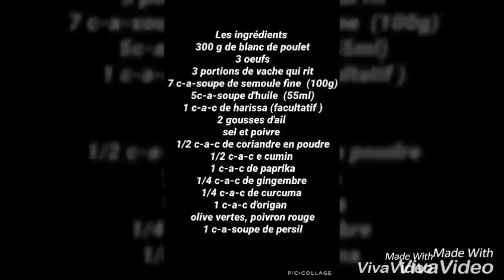كاشير بالدجاج cachir au poulet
Les ingrédients
300 g de blanc de poulet
3 oeufs
3 portions de vache qui rit
7 c-a-soupe de semoule fine  (100g)
5c-a-soupe d'huile  (55ml)
1 c-a-c de harissa (facultatif )
2 gousses d'ail
sel et poivre
1/2 c-a-c de coriandre en poudre
1/2 c-a-c e cumin
1 c-a-c de paprika
1/4 c-a-c de gingembre
1/4 c-a-c de curcuma
1 c-a-c d'origan
olive vertes, poivron rouge
1 c-a-soupe de persil
Instructions
Commencer par couper le blanc  en petits
 morceaux et mixer  au robot
Ajouter les oeufs, l'huile, le fromage en portion.
Ajouter les épices et la semoule.
Mixer le tout.
Enfin ajouter les poivrons rouges ou les olives avec le persil
Superposer deux film plastique sur le plan de travail.
Verser le mélange de cachir.
Former un boudin en scellant bien les deux
 extrémités du film plastique.
Envelopper ce boudin dans 2 papiers
 aluminium.
Cuire le cachir dans de l'eau bouillante
Laisser cuire environ 30-35 min.
Retirer délicatement le cachir et laisser au
 réfrigérateur un minimum de 4h
 avant de découper des tranches fines.
Pour le conserver l'envelopper dans du film
 plastique et placer au frais.

المقادير
300غ صدر الدجاج
3 حبات بيض
3 قطع جبن
7 معالق كبيرة سميد ناعم  (100غ)
5 ملاعق كبيرة زيت  (55غ)
1 ملعقة صغيرة هريسة (اختياري )
2 فصوصثوم
ملح و فلفل اسود
1/2 ملعقة صغيرة كمون
1/2 ملعقة صغيرة كزبرة
1 ملعقة صغيرة بابريكا
1/4 ملعقة صغيرة زنجبيل
1/4 ملعقة صغيرة كركم
1 ملعقة صغيرة زعتر
فلفل أحمر أو زيتون
1 ملعقة كبيرة بقدونس

طريقة التحضير
نقطع الدجاج قطع صغيرة و نضعها  في المطحنة
 الكهربائية ونطحنهم جيدا، نضيف الجبن البيض و زيت نطحن قليلا ثم نضيف السميد و خليط التوابل و نطحن
جيدآ ً ليصبحو كالعجينونقوم بوضع الفلفل او الزيتون كما ترغبين مع البقدونس
 نقوم بلفهم بشكل اسطواني في طبقتين من ورق الشفاف
ونحكم اغلاقهم جيداً ثم نغلف بطبقتين من ورق القصدير .
ونضعهم في حمام مائي ونغطيهم على نار متوسطة  لمدة 30-35 دقيقة.
 نخرج المرتديلا ونتركها حتى تبرد ونضعها في الثلاجة 4ساعات على
 الاقل ونقوم بتقطيعها لشرائح رقيقة جداً

 ...بإمكانك تقديمها مع خبز التوست وشرائح الخس والطماطم وحبات الزيتون لإعداد مائدة جميلة المنظر غنية المحتوى لذيذة المذاق